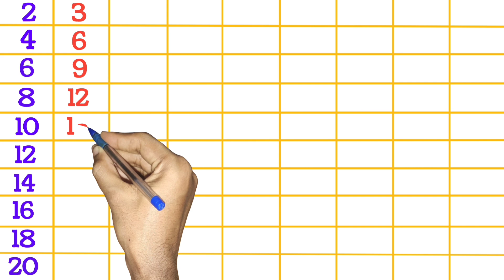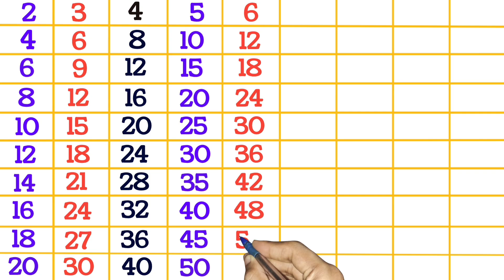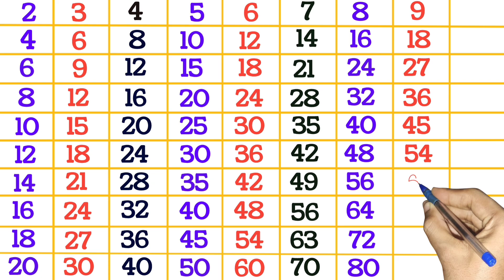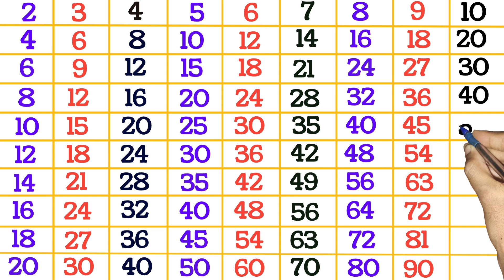Tables of 2 to 10 in English for kids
Tables 2 to 10 in English, multiplication tables 2 to 10, learn table